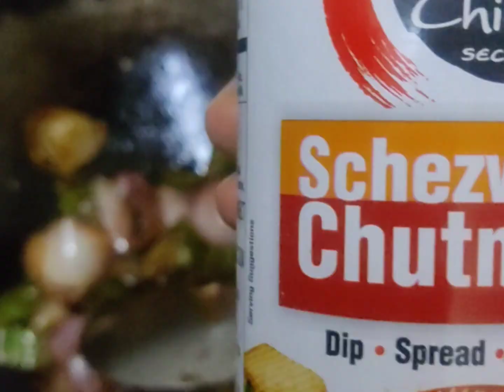chilli gobi recipe | restaurant style crispy gobi chilly | gobi Manchurian | गोभी चिली बनाने की विधि